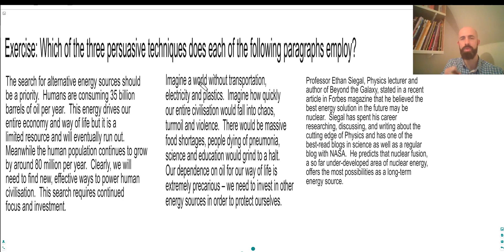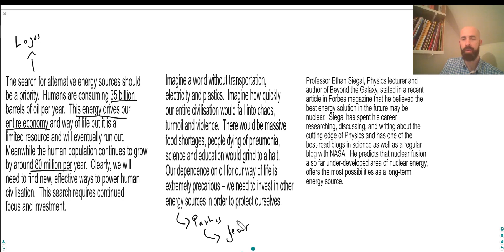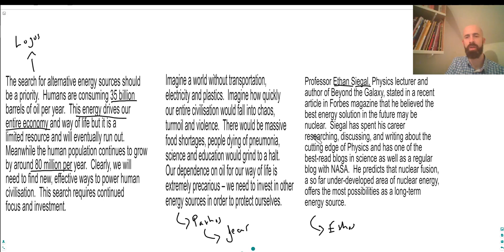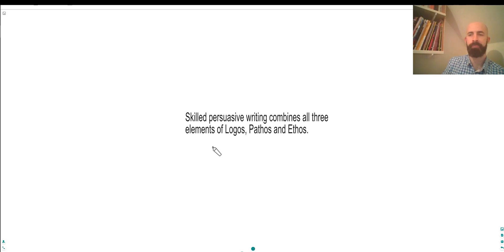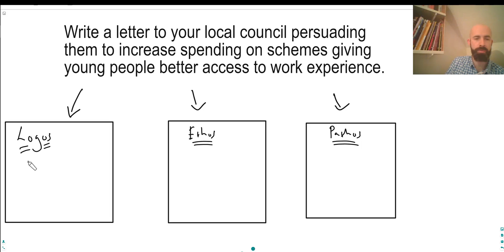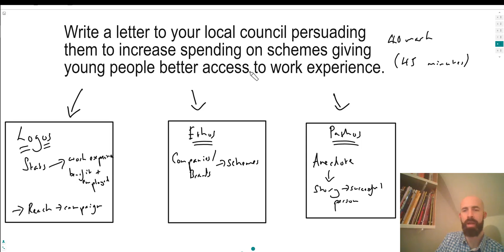English Language GCSE 12th Tutorial - Persuasive Writing continued